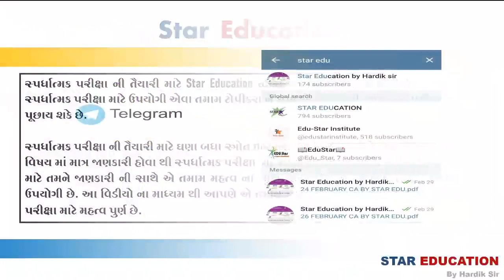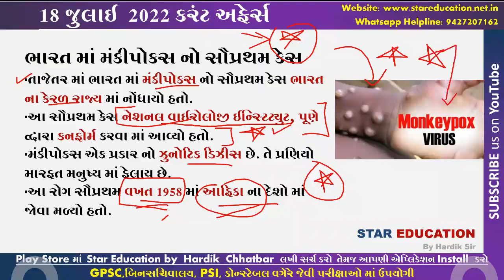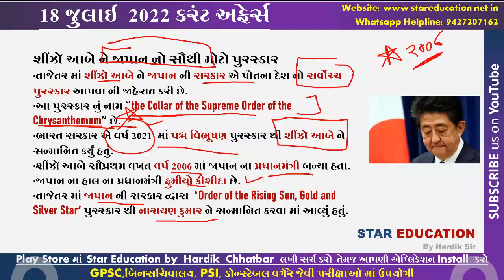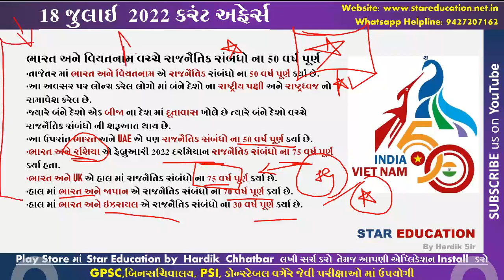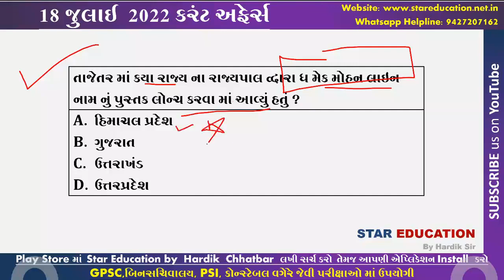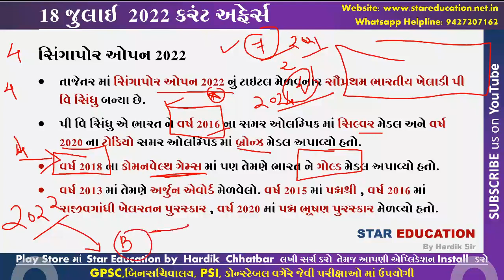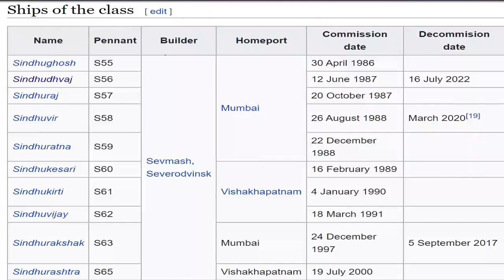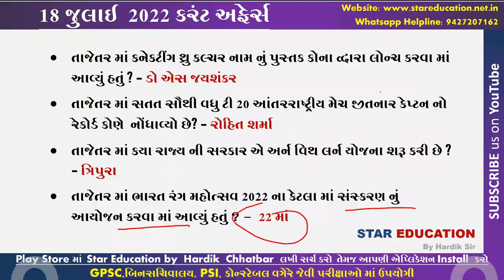18 July 2022 Daily Best Current Affairs in Gujarati for DySO - GK in Gujarati - GPSC 2022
July 2022 Daily Best Current Affairs in Gujarati
July 2022 Imp Current Affairs in Gujarati